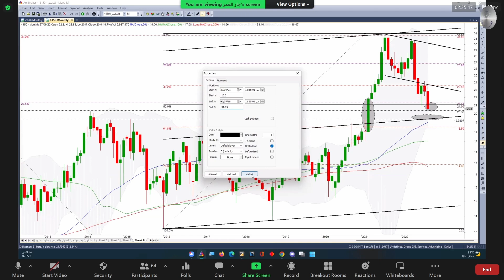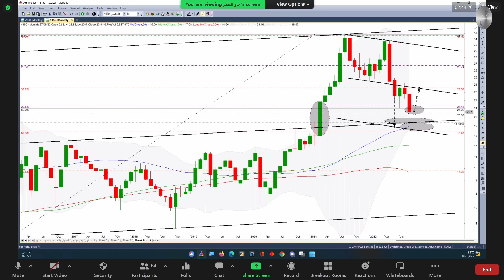التعمير 4150 بتاريخ 27 09 2022